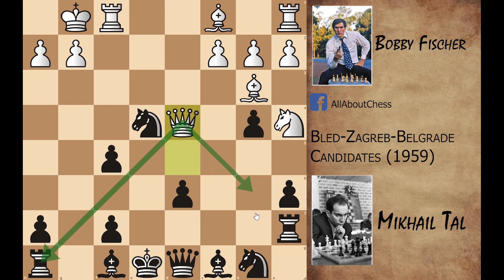Mikhail Tal VS Bobby Fischer : Tal's Greatest Defense.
Hello

In this video we are going to analyze the game between Mikhail Tal VS Bobby Fischer . This game was played in Bled-Zagreb-Belgrade Candidates (1959).

In this game Tal defended his position really well .
In middlegame Bobby made serious mistake which cost him the game.